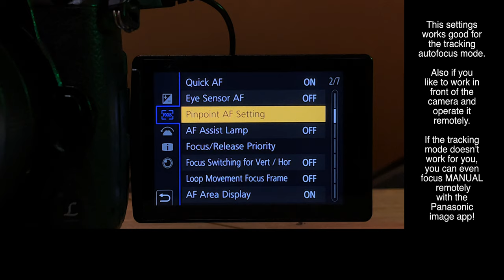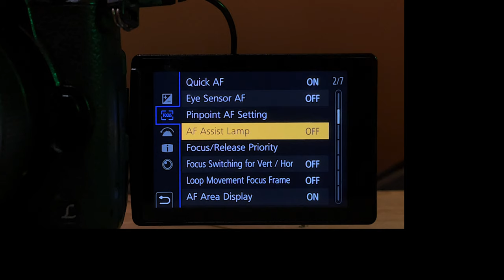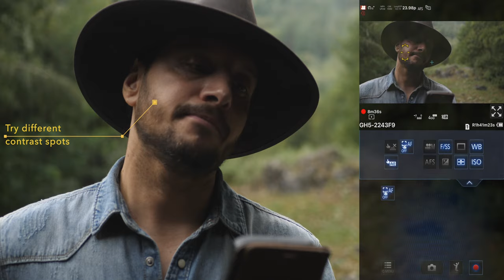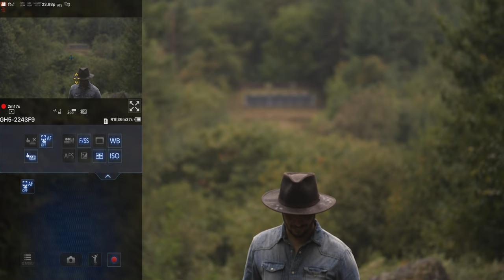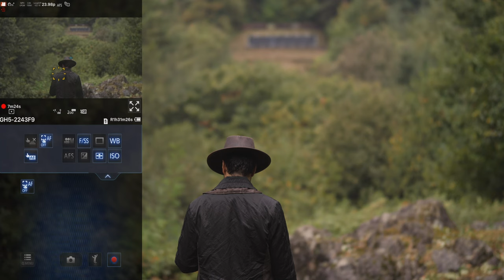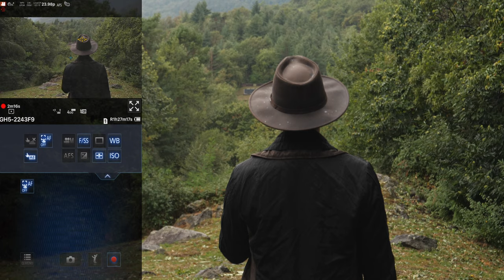GH5 best AUTOFOCUS SETTINGS in Tracking - Mode! With Panasonic Image app in 2024!!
Lenses used in this video:
Panasonic 25mm 1.7
Sigma 56mm 1.4.
Leica 12-60mm 2.8.